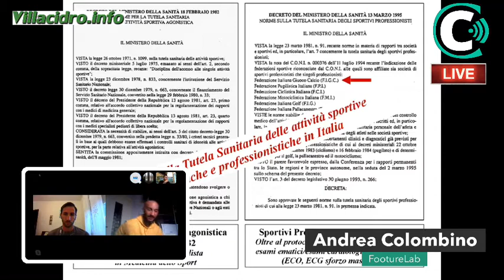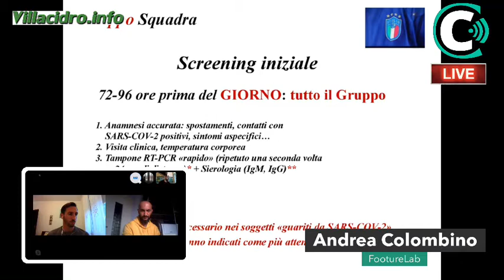LINEA 131 | Day#39, con Daniele Bianchi e Andrea Colombino (FootureLab)